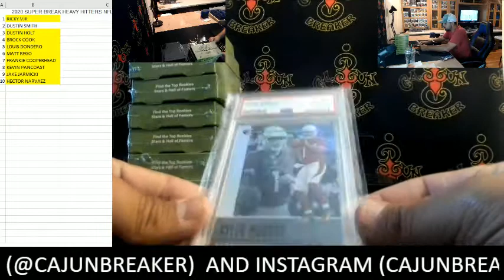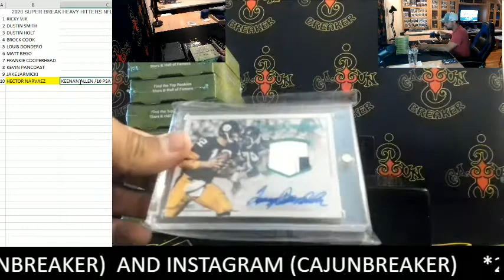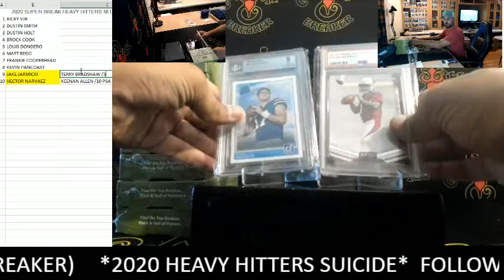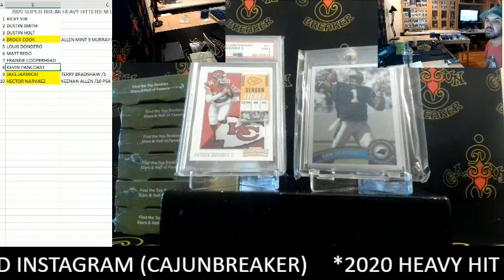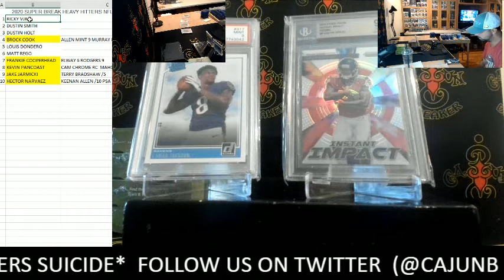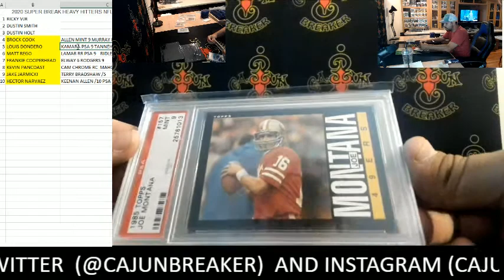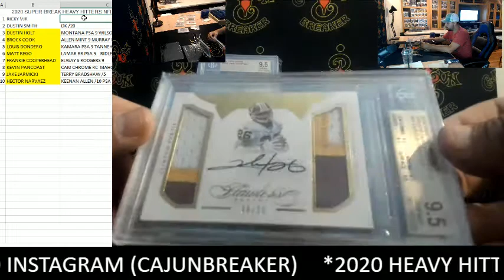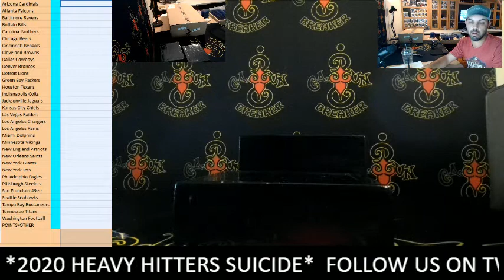CAJUNBREAKER 2020 SUPER BREAK HEAVY HITTERS NFL CASE #2 11-20-2020